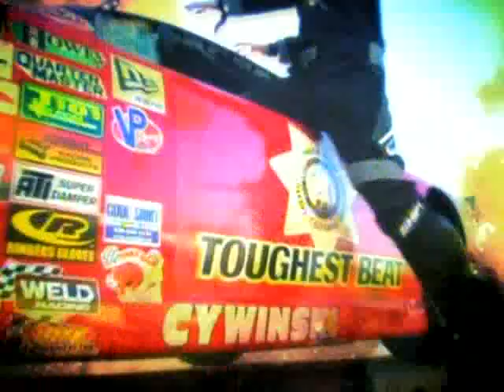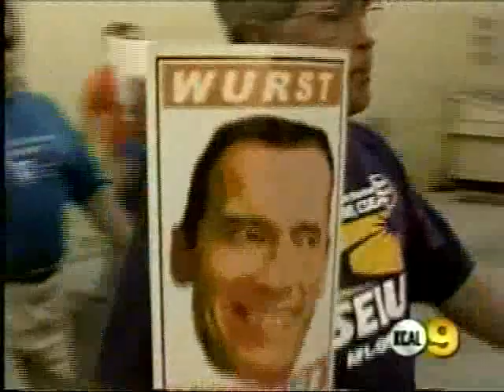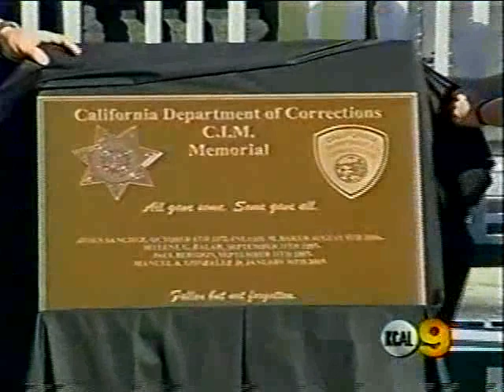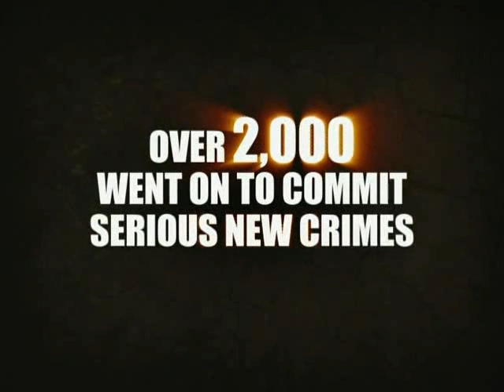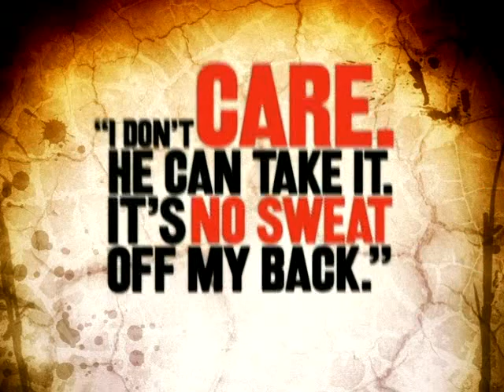CCPOA 2006 Convention Video-Part 1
Video from CCPOA's 2006 Convention